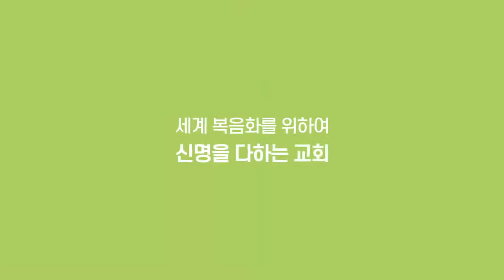2021.03.24(수) 멜기세덱과 영맥 - 박채영 목사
제목: 멜기세덱과 영맥
본문: 히7:1-3

주일예배
1부(오전 8:30​​)
2부(오전 11:00​​)

수요예배
(오전 11:00​)

코로나19 정부지침의 따라 예배일정은 변경될 수 있는 점 양해 부탁드립니다.